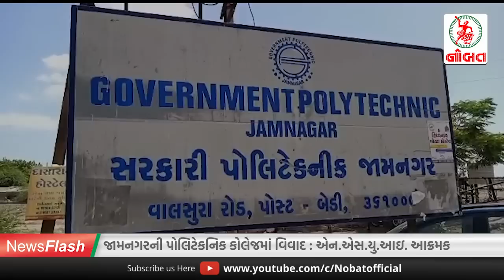જૂના જામનગરમાં જોરદાર કાર્યવાહી...//News Flash